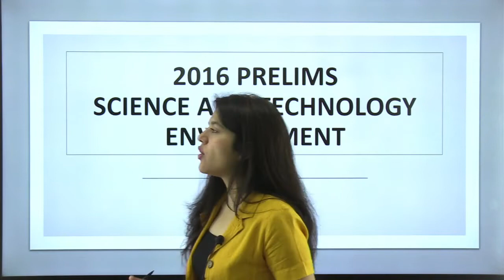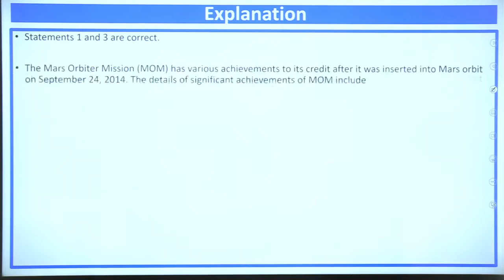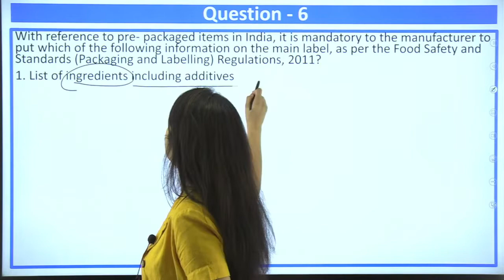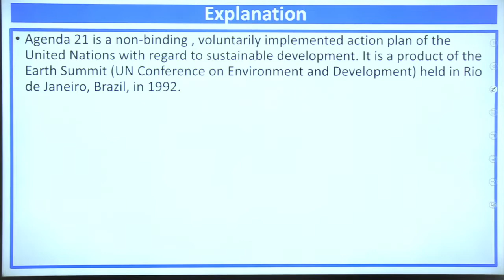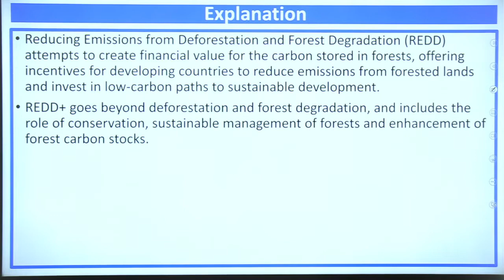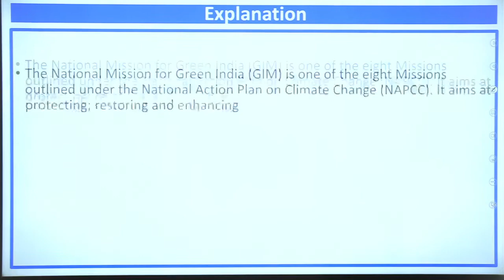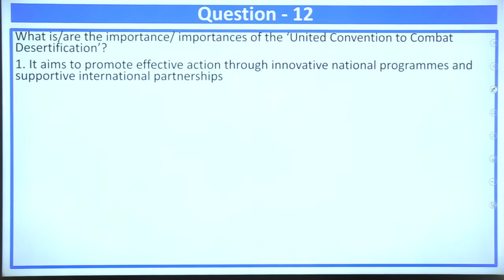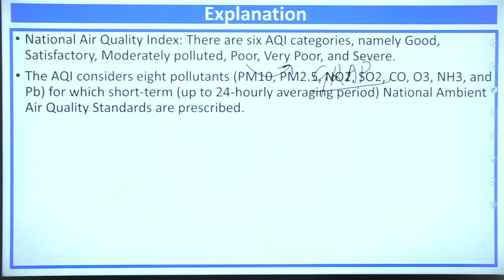UPSC 2016 | Previous Year Questions | Science and Environment | CivilsTap UPSC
CivilsTap UPSC is a premium Academy for the preparation of civils services. It has been providing quality driven lectures and content keeping in mind the latest demand of the examination. Therefore, CivilsTap UPSC has produced sundry of toppers in UPSC and other state PCS examination. We are Known for our affordable coaching. The fee is deliberately kept economical so that every section of the society gets an opportunity to Prepare and Clear UPSC examination.

We have produced results not Only in UPSC but also in Punjab PCS, Haryana Civil Services, Himachal Pradesh Administrative Services, Uttar Pradesh Civils Services etc.

Our Offline Classes are commencing at our center in Chandigarh. The next offline Batch is starting from 19 September.

The Online Batch is Starting from 12 September.

For Demo Lectures go through the link given Below. First do sign up and then go through the Demo Lectures.